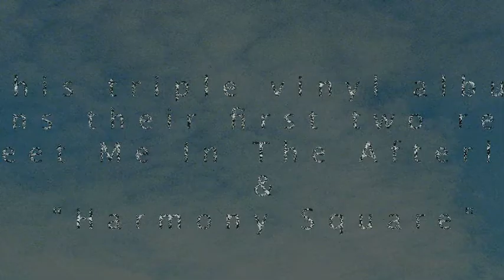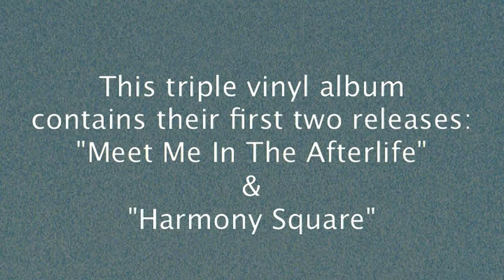Simeon Soul Charger "...Before there was light" (GAOM042)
Listen to Simeon Soul Charger "...Before there was light"